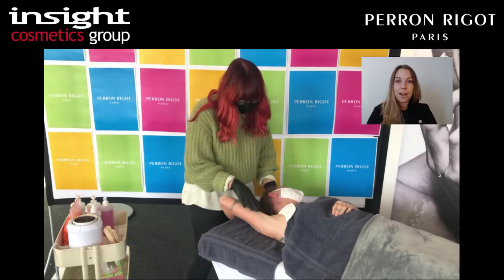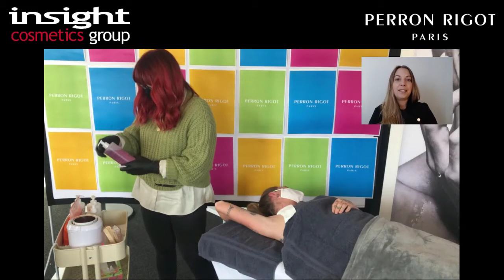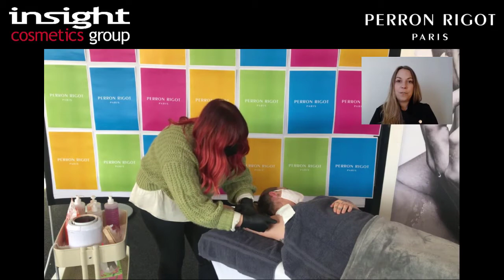Hur man vaxar känslig hud - utan irritation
I denna video kommer vi att gå igenom de nya produkterna och vaxet för känslig hy från Perron Rigot™!

Våra instruktörer kommer ge dig fler tips och tricks i den privata Facebook PRO Team-gruppen och i ICG-appen. Du kan även följa oss på Instagram där vi visar dig de de senaste trenderna och bästa produkterna.